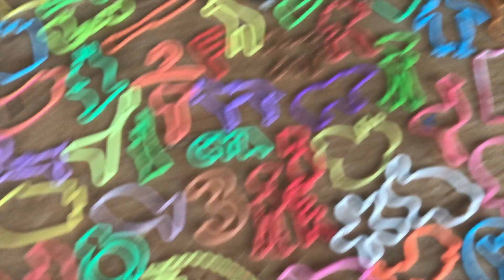SILLY BANDZ COLLECTION/HAUL!!!!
Silly Bandz Link- goo.gl/XaDL2H

Im not trying to brag about how I have more silly bandz than you.

I hope you liked this video!!  Thank you for helping me grow my youtube family!  I have made so many friends through this and it has been so an amazing experience!

FAQs

What kind of camera do you use?

Canon T5i

iMovie

I have decided to keep a lot of personal information private at least for right now.

What inspired you to start your channel?

I loved watching youtube videos and I was contemplating starting a channel.  When I finally decided to start my channel, it is an awesome experience!  I hope to continue creating videos for a long time!!

Special thanks to iSabrina, Ana Lorena, and Nicolebbbb  for my titles and transitions!